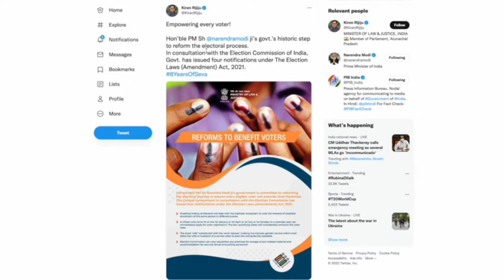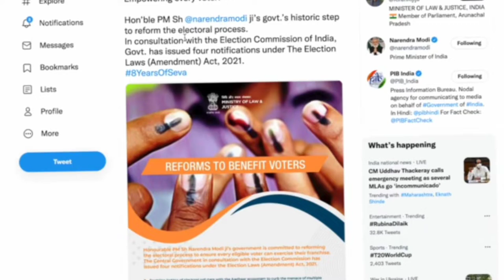Aadhar Voter Card link | वोटर कार्ड को आधार कार्ड से जोड़ा जाएगा | Aadhar Voter Card link New Update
how to electricity pay in Yono SBI

107 of the Copyright Act 1976, allowance is made for "fair use" for purposes such as criticism, comment, news reporting, teaching, scholarship, and research.Fair use is a use permitted by copyright statutes that might otherwise be infringing. All credit for copyright material used in video goes to a respected owner.